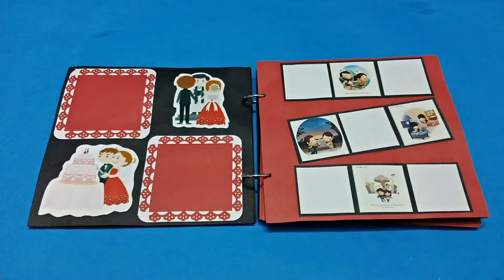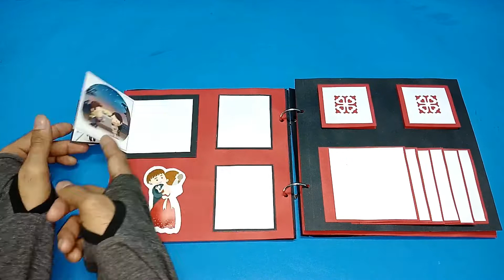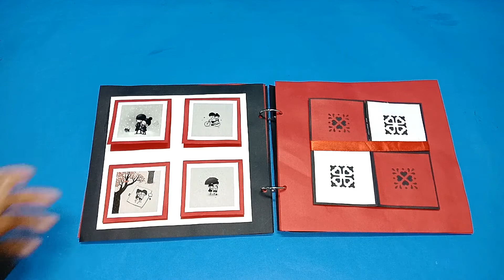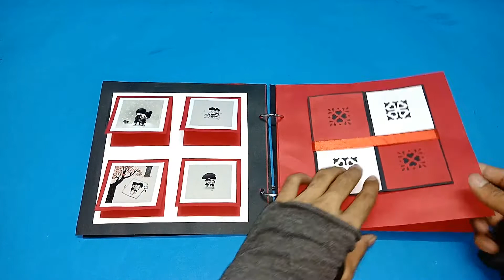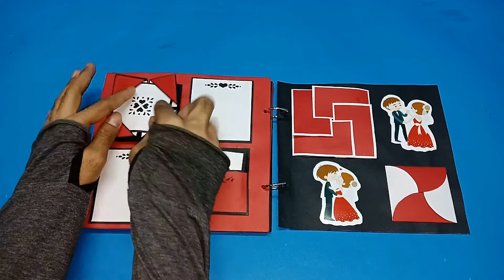Anniversary Special Scrap Book | Special Scrapbook For Special Day | valentine's day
Where I Share My Few Craft Works With You.

Today Sharing a Video Of Anniversary Special Scrap Book.
Best Gift For Wedding

(Pattern Paper , Designer Paper Designers Punch & Heart Punch Available On Craft Stationery)

And don't froget to
Ty✌🏻♥
HAPPY CRAFTING 😊

Photography & Video Graphy by Mahesh Solanki
Video editing by Hiren Solanki& MaheshSolanki
Craft Stationery Instagram
(Corner Punch, Scrolling Tools, Cutter Machines, Heart Punch, Rose Punch,All Border Punch, Designers paper / Pattern Paper & Many More Craft Stationery Available On Best Rate Links Are Given) 😊

Drop me a message with your full name on Instagram (hdscraft121) if you want to be included in my WhatsApp broadcast list. You will get notified about future Craft Videos , DIY Videos & Craft Tutorials .

Also find HDS CRAFT on:-
Share Chat :- hdscraft

HAPPY CRAFTING
HAPPY LEARNING